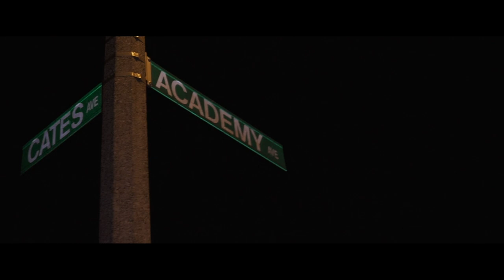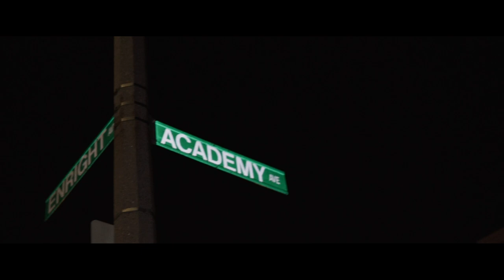DonChino Chino x La4ss x Fameous Kash x Jojo Westside x A51 Gunnaa x NascarAd - Cut Em Off Remix